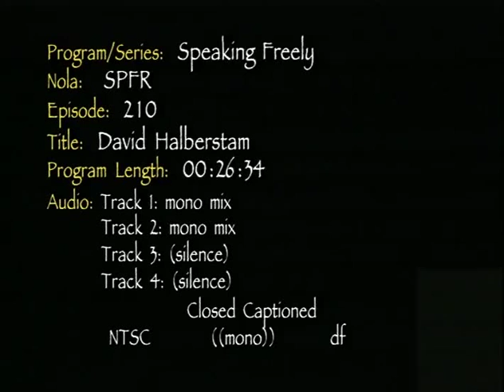Speaking Freely: David Halberstam